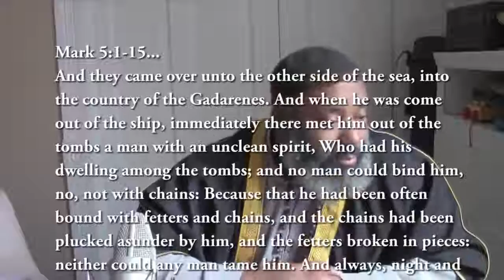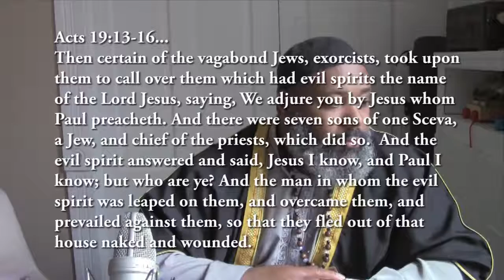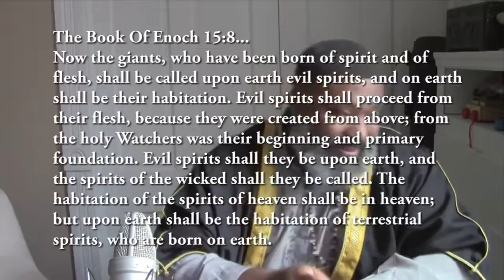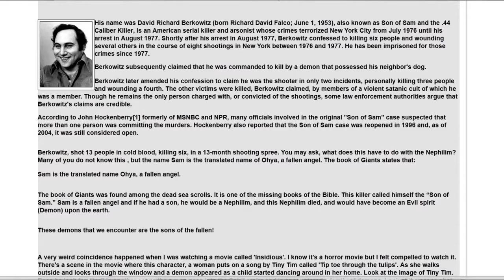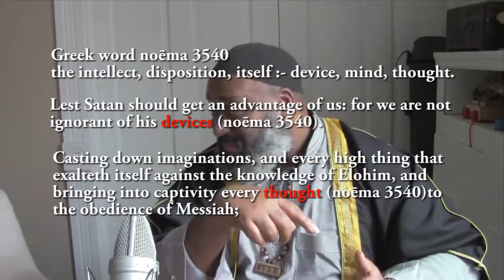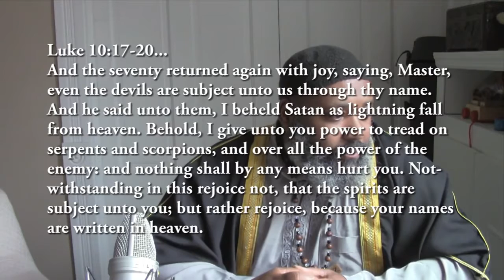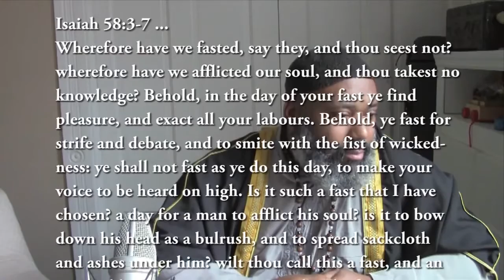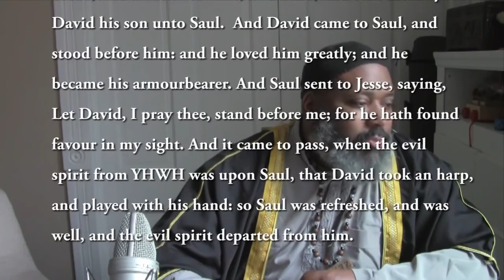Casting Out Demons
Please support our efforts to bring documentaries and teachings to the people of the Most High for their edification.
Shalom